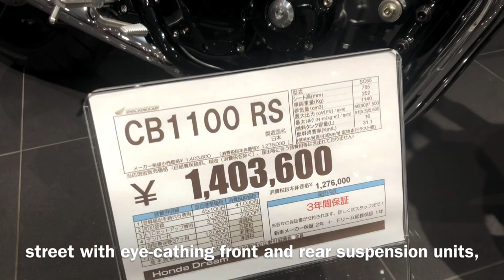New Honda CB1100 RS,EX or The Classic Honda CB1100R.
The Honda CB1100 RS is a in-line four cylinder, air cooled motorcycle.

 Honda Dream
 Sox Chigasaki.
Honda Dream

Honda CB1100 RS.( Black ). 2020
 Honda CB1100 EX. ( Blue ). 2020
 Honda CB1100 RS. ( Red ). 2017 used
 Honda CB1100 RS. ( Blue ). 2017 used

 Honda CB1100 R . 1981-83.